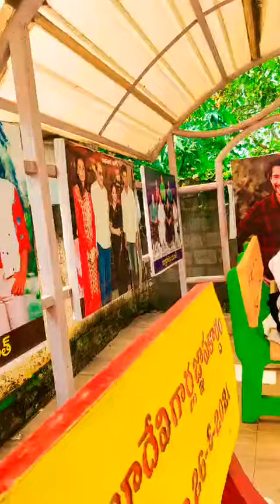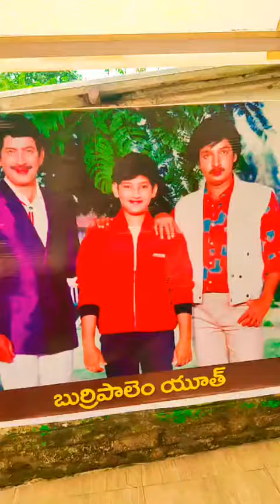13 February 2024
Snapinsta.app_video_GICWmAC1bCMOE4MCAFg_LviQ6yxJbqCBAAAF.mp4